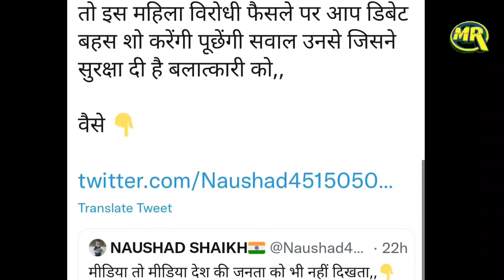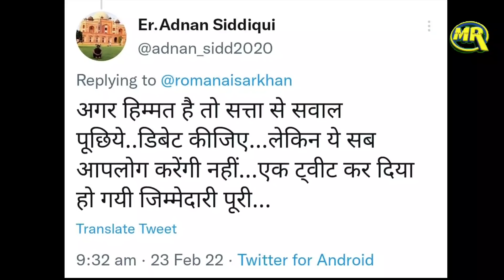Godi Media Anchor Trolled on Ram Rahim Comment| राम रहीम के ख़िलाफ़ बयान Romana Israr Khan को पड़ा भारी